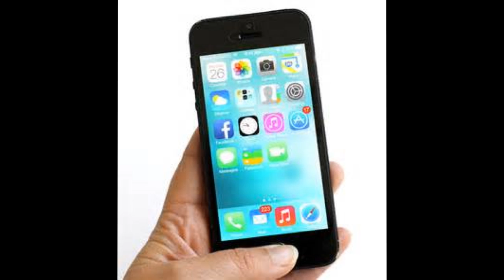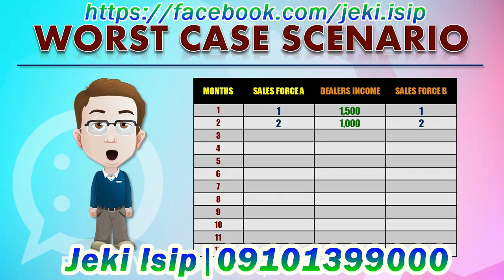ideal Prime Ventures Presentation by Jeki Isip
Alamin kung papaano ka kikita ng 5k-15k per week gamit ng Cellphone at Facebook Mo!
Kumita gamit ang CELLPHONE at magkaroon ng LIFETIME DISCOUNTS SA LOAD!
Tuwing NAGLOLOAD ka, KUMIKITA ka!
Tuwing NAGLOLOAD ka sa iba, KUMIKITA ka!
Tuwing NAGLOLOAD sila, may EXTRA KITA ka pa!
at kahit di mo na sila niloloadan, KUMIKITA ka pa din
"Dahil ang pinakamasarap sa lahat ay ang kumita gamit ang load na araw-araw ginagamit ng tao."
kung interesado ka?
Tignan mo kung papaano makakatulong sayo yung isang ISO Certified and Multi-Awarded Company.
Pwede magpa schedule ng FREE LOADING BUSINESS PRESENTATION.

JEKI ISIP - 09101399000